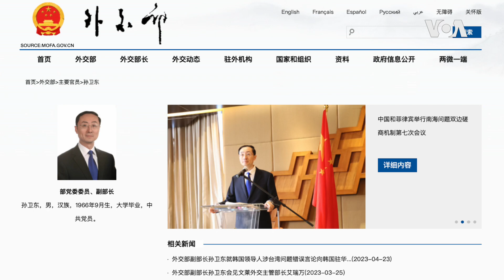韓中兩國繼續就台海局勢問題唇槍舌劍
中國外交部星期天(4月23日)說，外交部副部長孫衛東4月20日就韓國總統尹錫悅有關台灣問題的評論召見韓國駐華大使提出嚴正交涉。